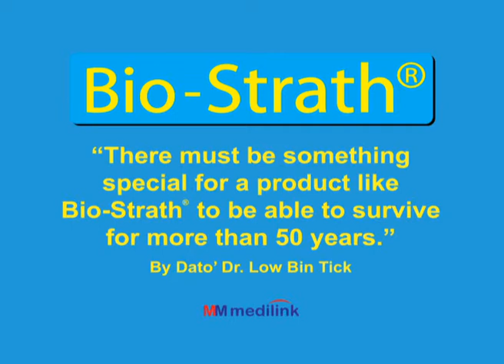Pt 3 of 41 - Bio-Strath Able to Survive for More Than 50 Years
Part 3 - There must be something special for a product like Bio Strath to be able to survive for more than 50 years By Dato' Dr Low Bin Tick